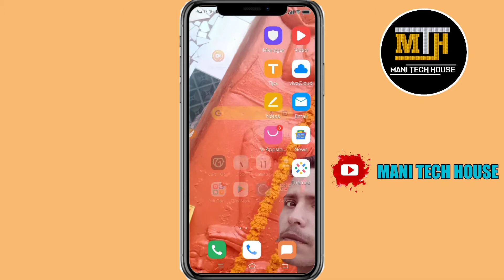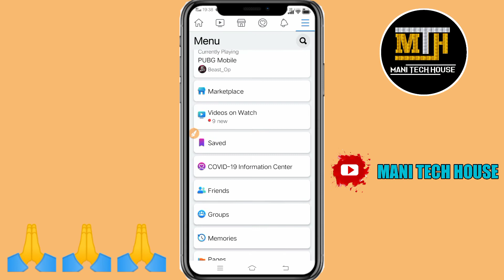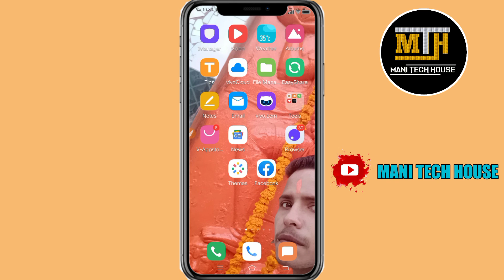Facebook Me Save Video Kaise Dekhe| How To Watch Save Video On Facebook| Mani Tech House| FB Video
हेलो दोस्तों कैसे हैं आप लोग दोस्तों अगर आप भी फेसबुक में किसी भी वीडियो को सेव करते हैं और आप उस वीडियो को देखना चाहते हैं और आप देख नहीं पा रहे हैं तो इस वीडियो को स्किप एकदम न करना वीडियो को लास्ट तक देखना आज मैं आप लोगों को बताऊंगा आप फेसबुक पर किसी भी से वीडियो को कैसे देख सकते हैं वह भी बिना डाउनलोड किए तो चलिए वीडियो को देख ही लेते हैं

चैनल पर नए हो तो चैनल को सब्सक्राइब करके बैल आइकन को जरूर दबा दें जिससे कि इसी तरह की कमाल की वीडियो मिलती रहेंगी सबसे पहले आपको अपने मोबाइल पर धन्यवाद 🙏🙏🙏🙏🙏🙏🙏🙏🙏🙏🙏🙏🙏🙏🙏🙏🙏🙏🙏🙏

 फेसबुक की   सेव वीडियो कैसे देखें

How to see saved video on Facebook

Facebook mein save kiye Gaye video ko kaise Dekhen

Fb video saver

How to save Facebook video

Check saved video on Facebook

fb save video ko kaise pata kare

Mani Tech House

 कैसे पता करें कि फेसबुक कि सेव वीडियो कहां है

How to find save video on Facebook

SHARE PLEASE